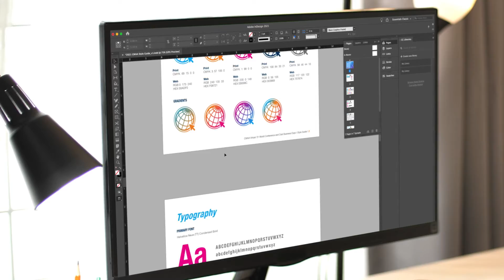CMMA — 6HD Marketing Video